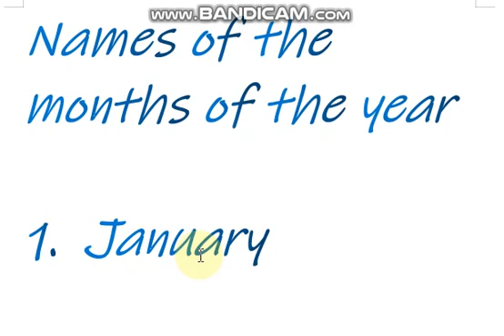Class Nursery G.K Names of the months of the year 1